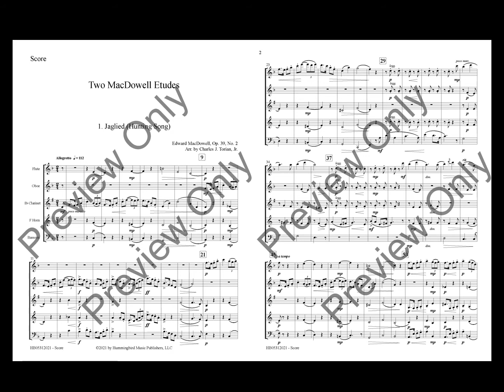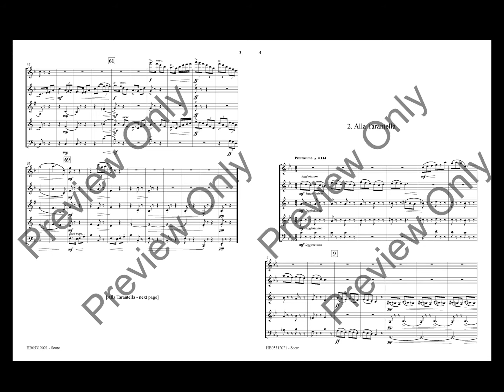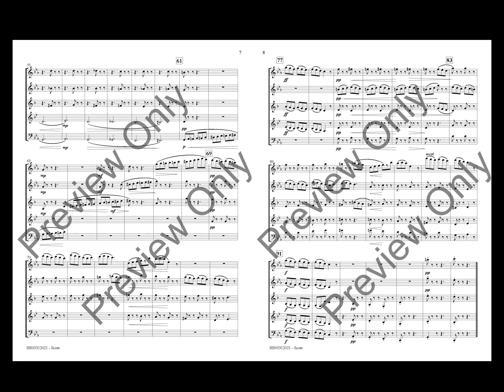Two MacDowell Etudes for Woodwind Quintet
Arranged by Charles J. Torian, Jr.

Published by Hummingbird Music Publishers, LLC